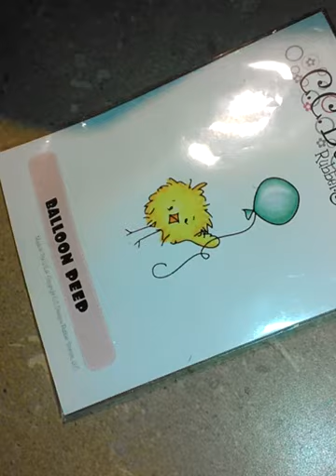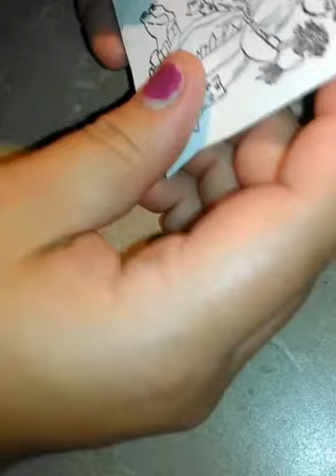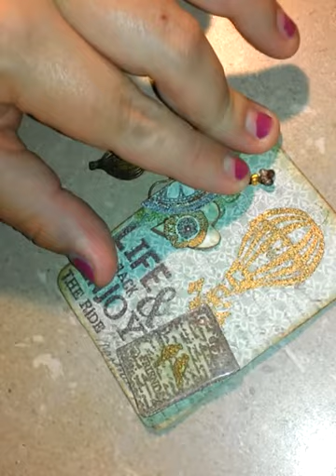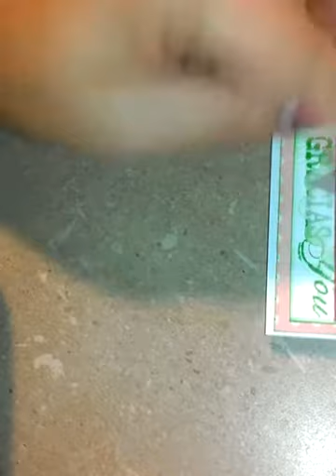Mail Call!!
Thank you ladies!!!